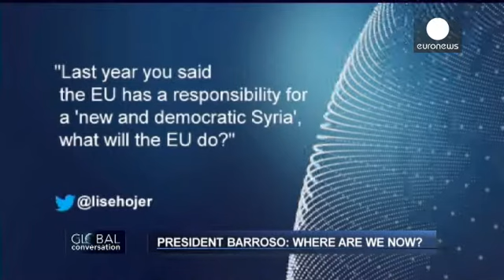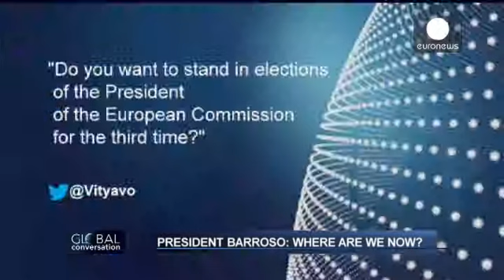Barroso'dan Euronews'e özel açıklamalar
Avrupa Komisyonu Başkanı Jose Manuel Barroso, Global Söyleşi programında Euronews'ün gündeme...

Avrupa Komisyonu Başkanı Jose Manuel Barroso, Global Söyleşi programında Euronews'ün gündeme ilişkin sorularını cevapladı:

Suriye'de kimyasal silah kullanıldı. Ülkedeki sorunun çözümü için siyasi yolların sonuna kadar kullanılması gerekiyor.  Ülkede en büyük zararı siviller gördü. Köyleri ve kasabaları yerle bir eden Beşşar Esad kendi halkını öldürüyor.

Avrupa Birliği'nde yaşanan ekonomik krizden çıkış için üye ülkelerin ortak hareket etmesi gerekiyor. Bazı ülkeler sorumluluklarını yerine getirmediği için ekonomik iyileşme de yavaş gerçekleşiyor. Ancak Yunanistan, Portekiz, İrlanda gibi ülkelerde olumlu gelişmeler gözlemliyoruz. Bu da bizi gelecek konusunda umutlandırıyor.

AB'nin önümüzdeki dönemde mücadele edeceği en önemli konuların başında işsizlik geliyor. Özellikle işsiz gençler için yeni planlar hayata geçirilecek.

Avrupa'ya şüphe ile yaklaşanlar var. Ancak onlar çoğunlukta değil. Ülkelerde bazı marjinal partiler ve gruplar olabilir. Ekonomik krizden geçtiğimiz için bazı vatandaşların birliğe kızgın olmasını normal karşılıyoruz.

İkinci dönem başkanlığım bir yıl sonra sona eriyor. Üçüncü dönem adaylığı ile ilgili konuşmaktansa Avrupa'daki sorunları konuşmayı tercih ediyorum.

Global Conversation and interactive hangout with President Barroso (English)